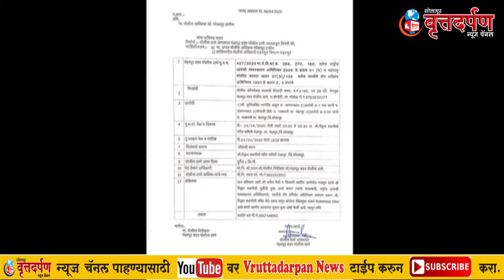लॉकडाऊनच्या काळात विठ्ठल रुक्मिणीची पूजा केल्याप्रकरणी आ.सुजितसिंह ठाकूर यांच्याविरुद्ध गुन्हा दाखल